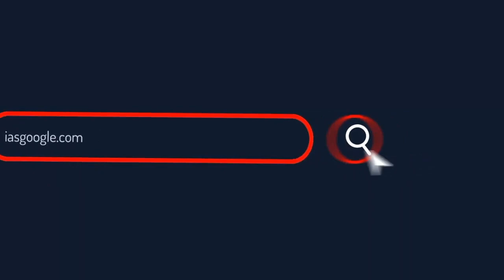Karuppar koottam,Kandha Sashti Kavasam-Indian Society|கந்த சஷ்டி கவசம் -கருப்பர் கூட்டம்| Sociology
Indian Society-Karuppar koottam,Kandha Sashti Kavasam|கந்த சஷ்டி கவசம் -கருப்பர் கூட்டம்| Sociology

# Raja Sir's Cracking IAS Academy, Chennai - IAS COACHING